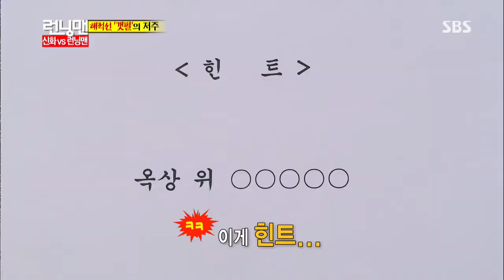130901 런닝맨(신화) #6(9)